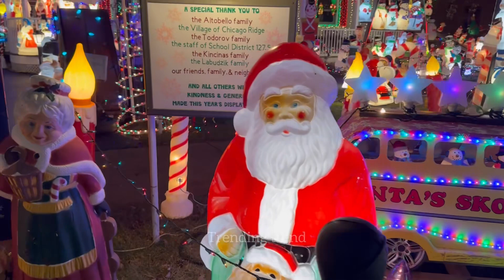Christmas lights display | Chicago ridge Christmas lights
Huge outdoor Christmas lights in Chicago USA …. Chicago ridge christmas  lights  must see these holiday lights it’s soooooo pretty 😍 🤩 and beautiful decoration